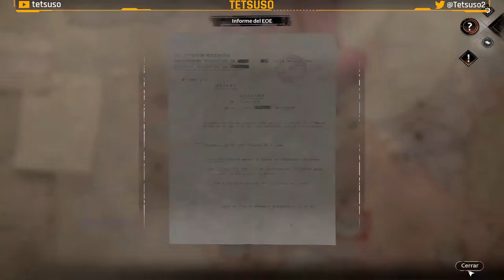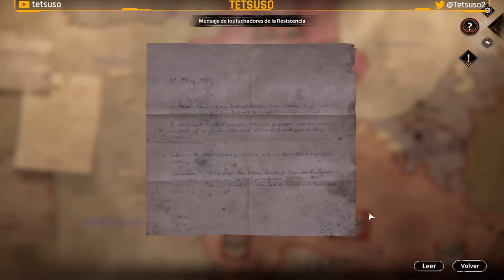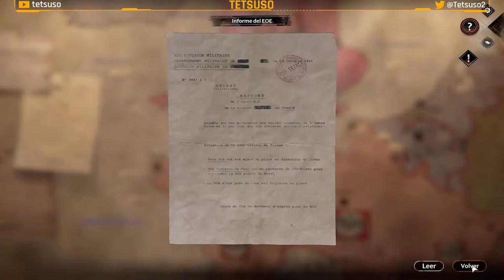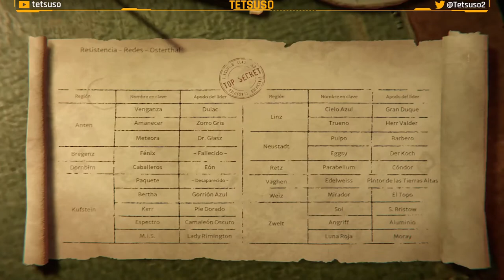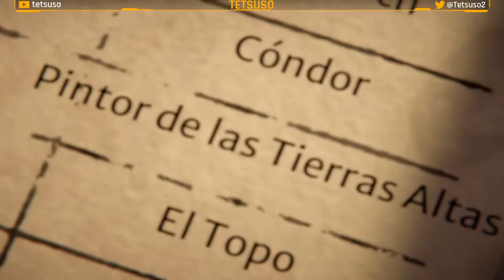Syberia: The World Before - Gameplay Parte 5 - Español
Vaghen, 1937: Dana Roze es una joven de 17 años que comienza una brillante carrera como pianista. Sin embargo, el auge en Europa de la amenaza fascista de la Sombra Marrón, en los albores de la Segunda Guerra Mundial, anuncia un futuro sombrío.
Taiga, 2004: Kate Walker sobrevive como puede en la mina de sal en la que fue encarcelada, cuando un acontecimiento trágico la empuja a emprender una nueva aventura en busca de su identidad.
Embárcate en una aventura a través de los continentes y las épocas. Encarna tanto a Kate Walker como a Dana Roze, y resuelve misterios ocultos durante demasiado tiempo.

Quinta parte del gameplay de "Syberia: The World Before" en Twitch.
Aventura gráfica desarrollada por Microids y publicada en 2022.